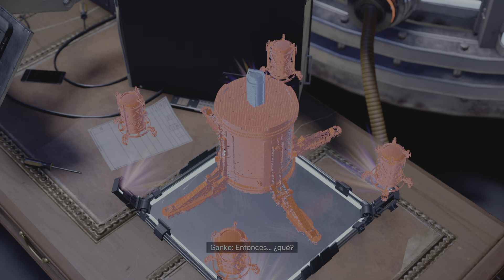Miles Morales - Eps #6 (sin comentar) (audio español) (subt: español)